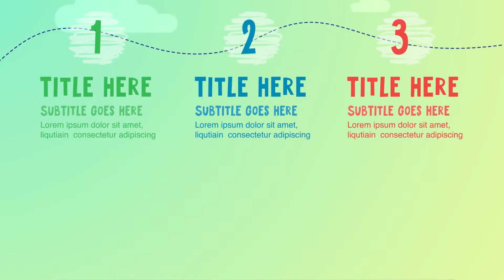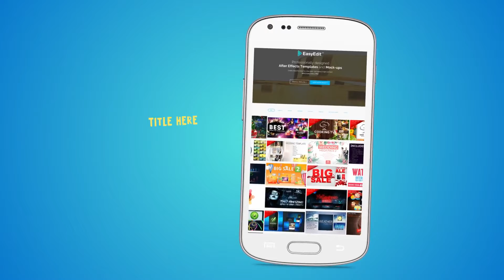Kids app After Effects Template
After Effect video presentation for App Store or android market in a children?s style with modern, colourful design. The project is easy to customise and edit to suit your requirements, position of devices, durations, etc All presentation divided by separated compositions and can be easy arranged in time. Just add the description, screen record, features and your application presentation is ready.